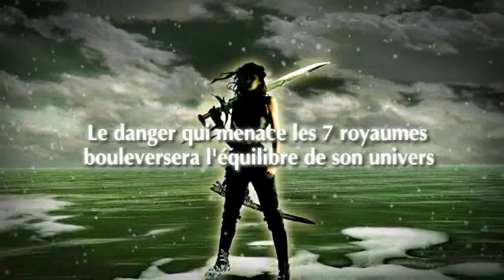Graceling de Kristin Cashore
Graceling fait partie des premières parutions du Label Orbit en France. Ce titre de Fantasy a été vendu dans 13 pays, et, à peine paru, s'est installé dans le top ten des meilleures ventes Fantasy !

"Katsa est une Graceling, elle possède un talent unique : celui de tuer."

Disponible le 7 Octobre 2009